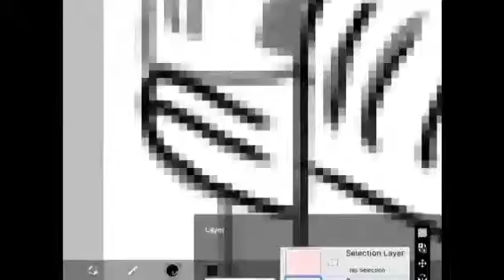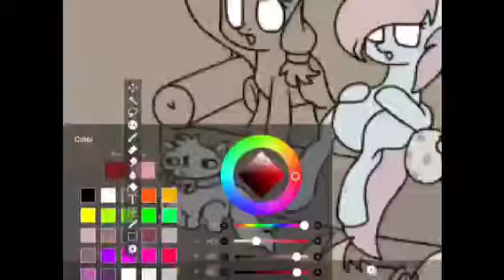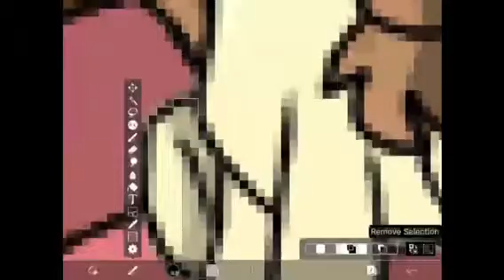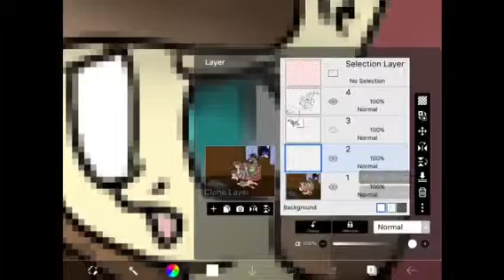My mane six .: SPEEDPAINT:. (Mlp)